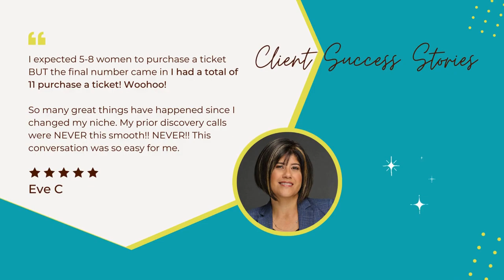Secrets to Streamline Your Social Media and Maximize Impact Without the Burnout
Feeling overwhelmed trying to keep up with social media while building your coaching business? You’re posting, commenting, and engaging but still asking yourself, "How do I manage it all and still have time to coach?" You're not alone! In this video, I'll share my proven strategies to simplify social media management, allowing you to spend less time on social media while making a bigger impact. From planning and scheduling content to batching posts and engaging authentically, these tips will help you grow your online presence without sacrificing your sanity.

💠 Making your social media work for your coaching job can be easy peasy. If you're tired of feeling like you always need to make new stuff for social media. This video's got your back. I'm going to share my top 4 tricks to help you spend less time on social media, but still get the attention of the clients you dream of. ✨

C1u

💠 At just 11 years old, a devastating car accident left her with a permanent disability, stunting her growth at 4’ 4” and necessitating the use of crutches for mobility.

💠 Her pivotal moment came when she joined her gym mates on a daunting quest to conquer Machu Picchu.

💠 Trekking 26 miles up steep trails for 8-10 hours daily, Michelle's journey culminated in a triumphant crawl to the summit on her hands and knees.

💠 As the founder of Elevate LifeCoaching in 2018, Michelle dedicates herself to empowering female coaches to simplify marketing, turning their coaching passion into a thriving business.

time-saving social media tips
social media engagement strategies
visibility marketing for coaches
grow your coaching business online